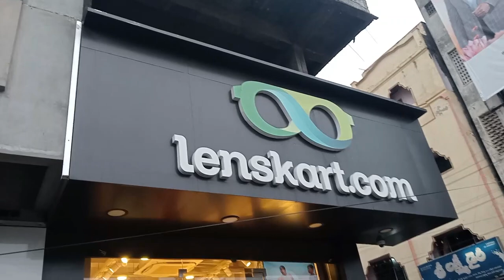Lenskart showroom in Ongole : 1+1 offer రావటానికి ఏమి చెయ్యాలో చూద్దాం రండి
We are going to explore Ongole and the surrounding places